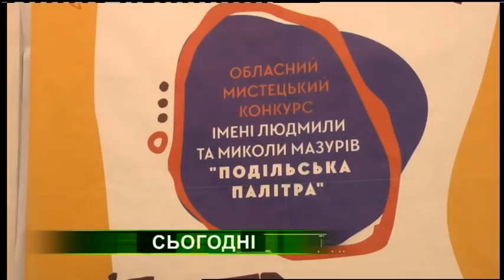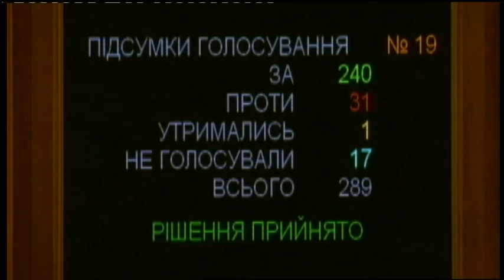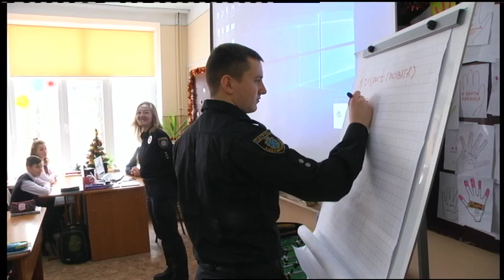20.12.2018. Новини. 20:40